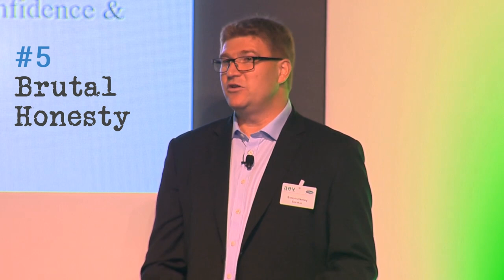World Class Teams #5 'A Brutal Honesty'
Discover  the characteristics of World Class Teams.

They are brutally honest.

Part 5 / 6 in our World Class Teams series.